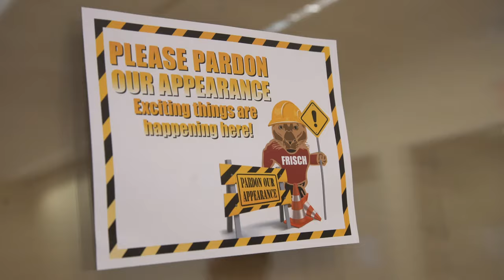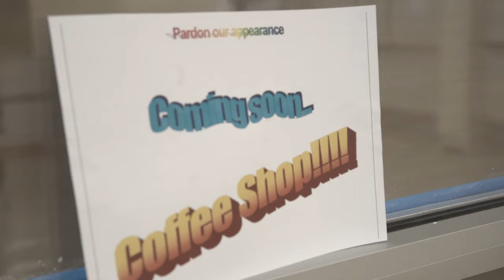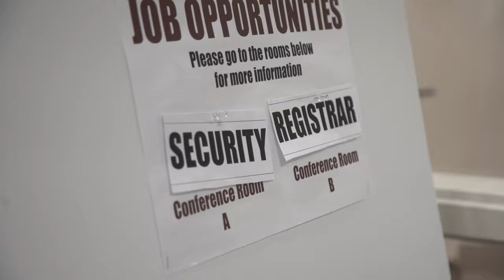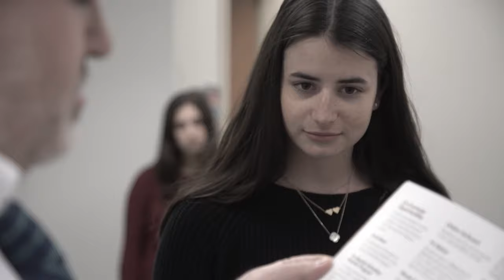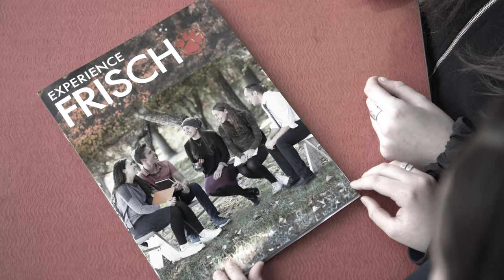The Frisch School Presents: Back to the Cougar (2020)